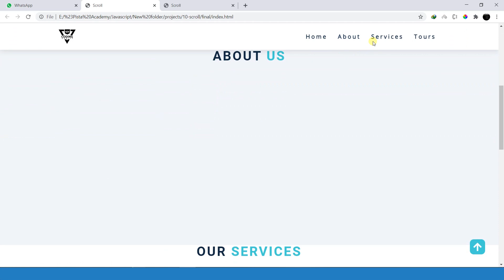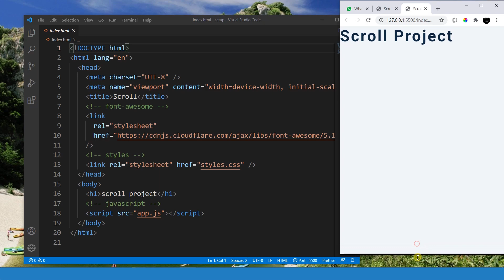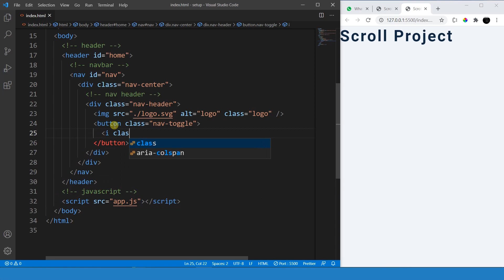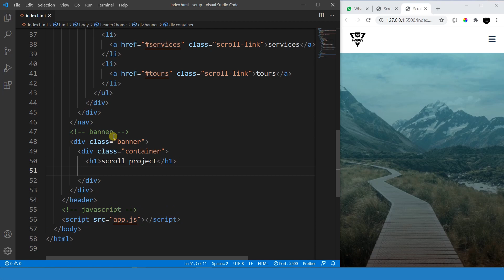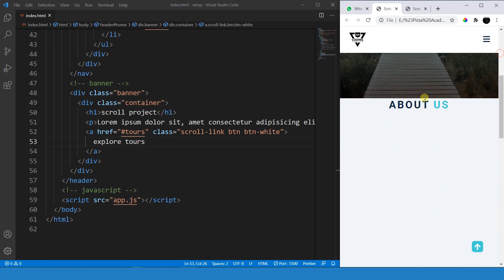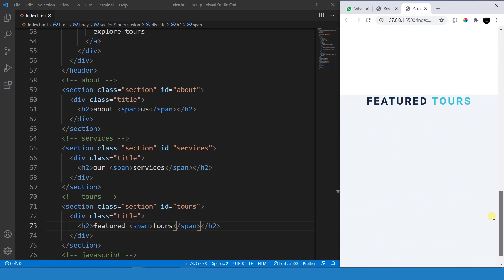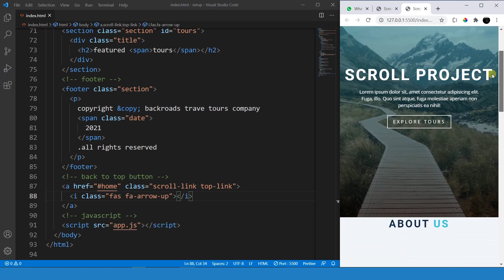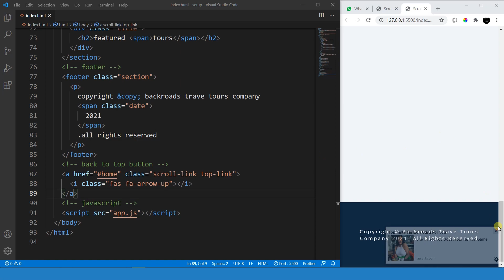آموزش جاوااسکریپت - قسمت هفتاد و شش